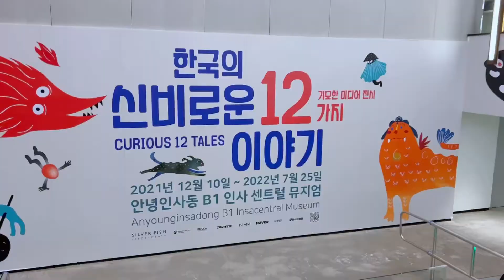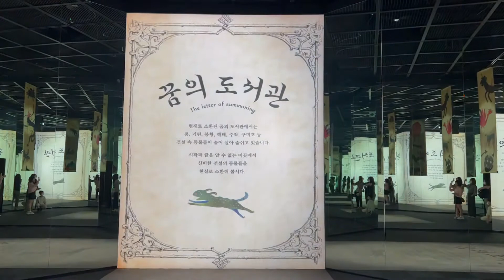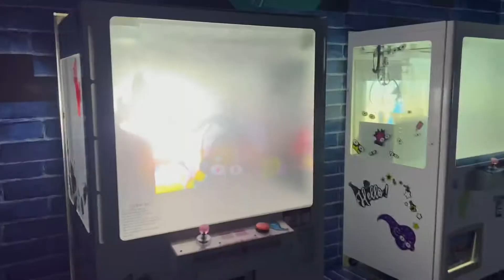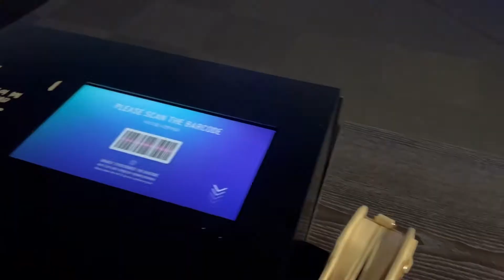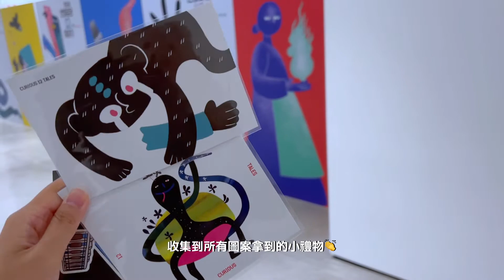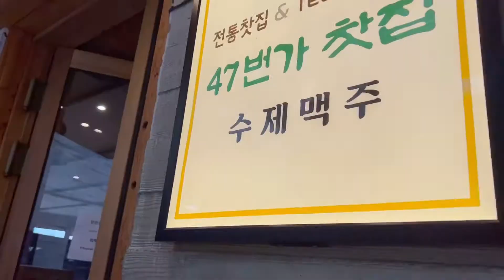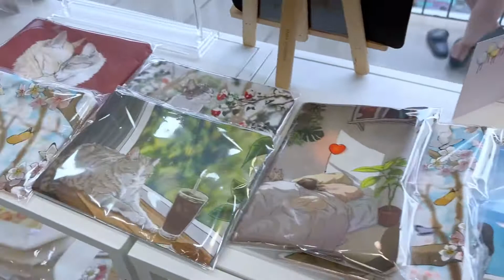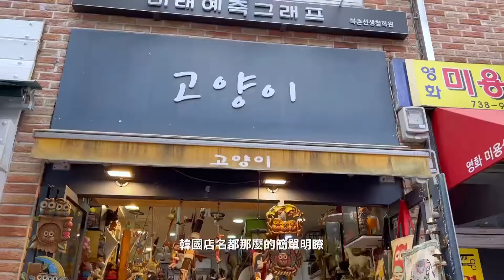韓國Vlog#7 | 第一次去仁寺洞| 韓國奇妙故事展、傳統茶屋、市集